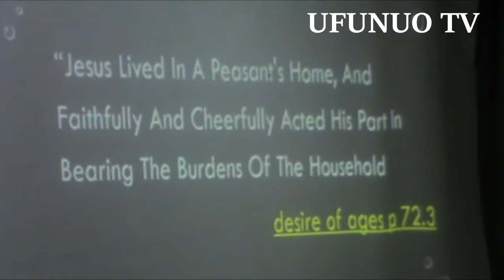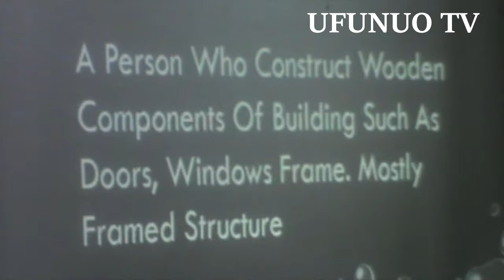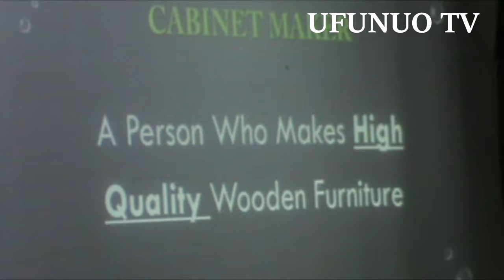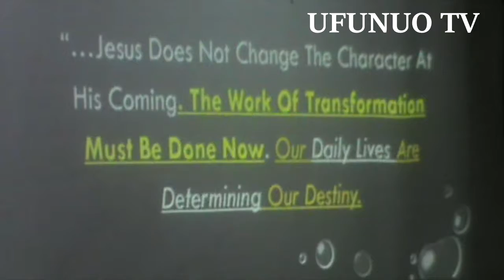IBADA SIKU YA IJUMAA TAREHE 04/01/2019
Katika program za jioni kkama ilivyo desturi katika tawi la TUCASA-MUST